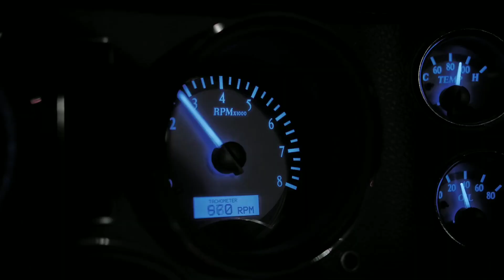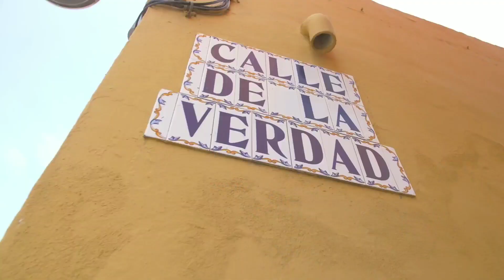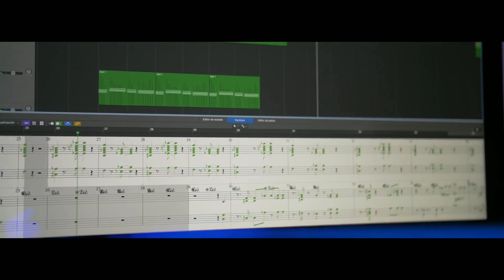Ariann Music sus Canciones en 2018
Todas las canciones de ARIANN MUSIC en 2018

1. Mueve la Cabeza 00:00
2. Llévame la maleta ft Dalas 1:00
3. Solo tú ft César Abril  2:01
4. Tarántula ft César Abril  3:01
5. El poder de una canción 4:01